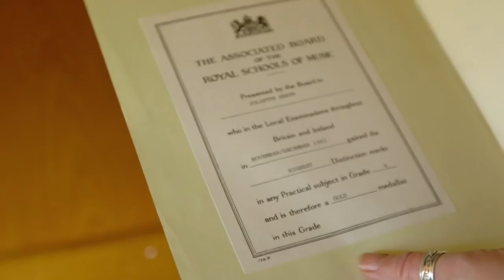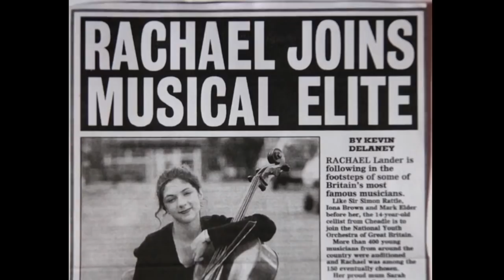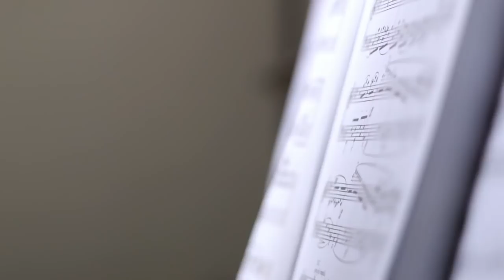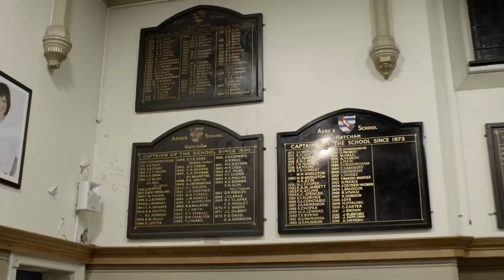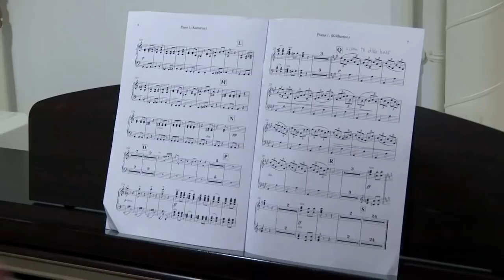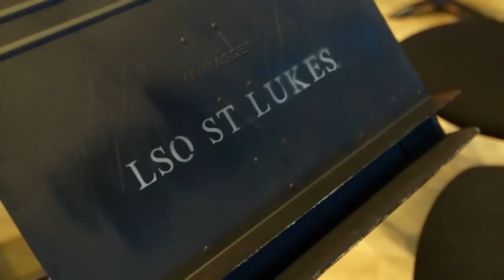Addicts' Symphony - the Recovered Drug Abusers' Orchestra (Full Documentary)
Composer and musician James McConnel, a recovered alcoholic himself, examines music’s transformative power, as he unites ten classical musicians whose lives have all been severely affected by various addictions, ranging from abuse of alcohol to heavy drugs.
In this touching documentary, we follow the orchestra and learn about the musicians' individual journeys as recovered addicts.
Among the personal stories, the initiator and composer James McConnel carries with him perhaps the most tragic story of them all: he lost his then only 18-year-old son to a heroin overdose and is now working to inspire and change the lives of addicts through music.
Follow James McConnel and the orchestra's intense work towards a spectacular one-off performance with the London Symphony Orchestra.

Produced by Big Mountain Productions